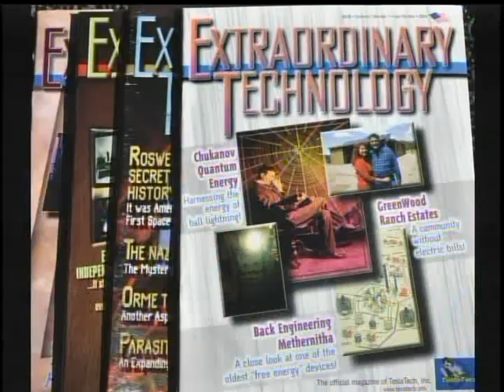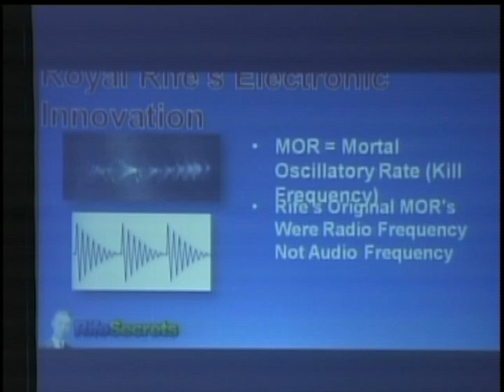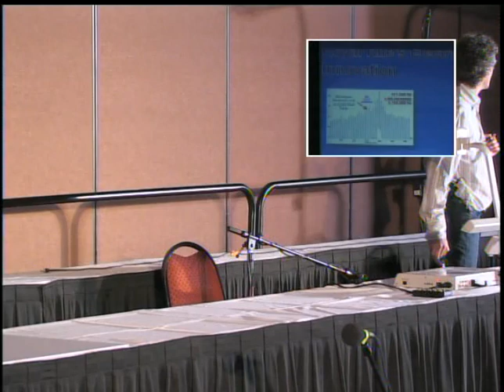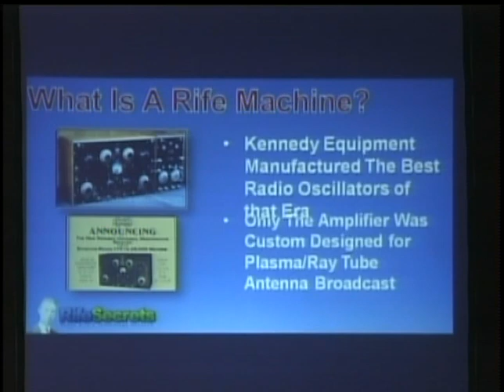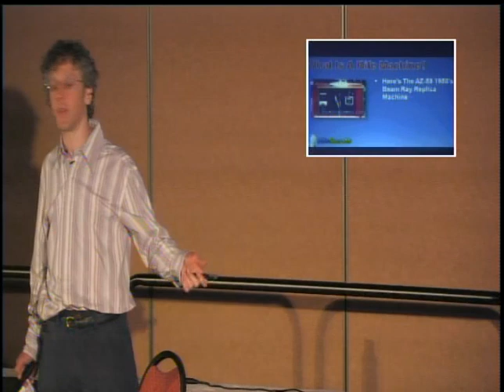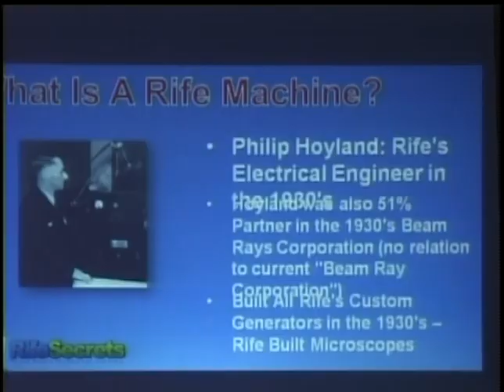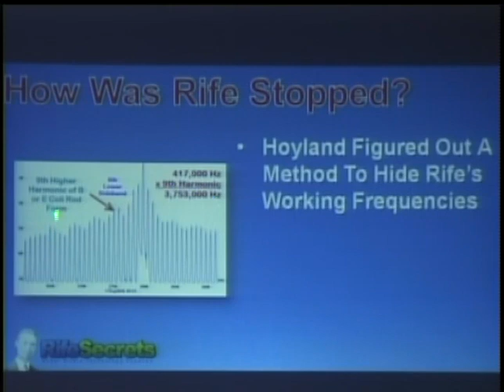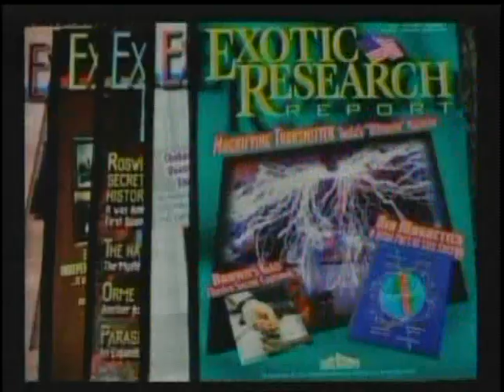Joshua Parker - Decrypting Ryfe's Extraordinary Technology, Extraordinary Tech. Conference, 2012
Joshua Parker - Decrypting Ryfe's Extraordinary Technology